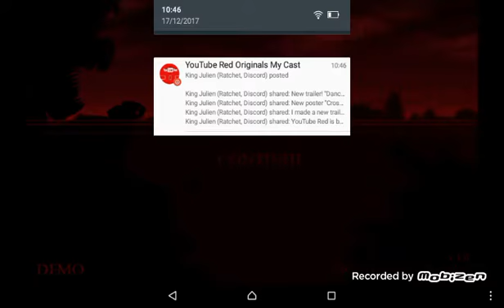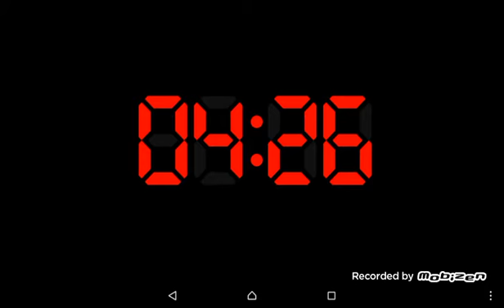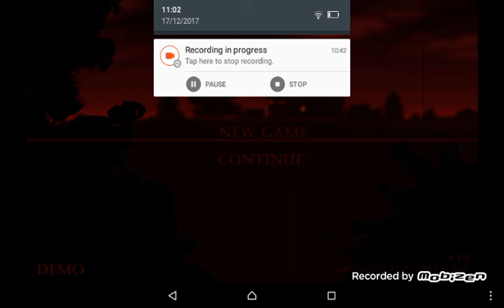Jumpy horror - FNAF 4 #1 /Streamas #5